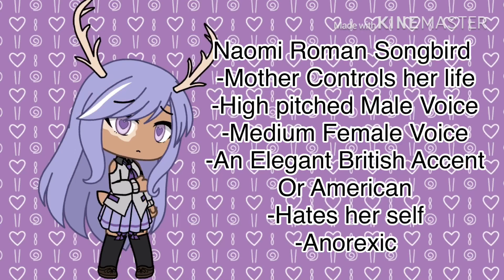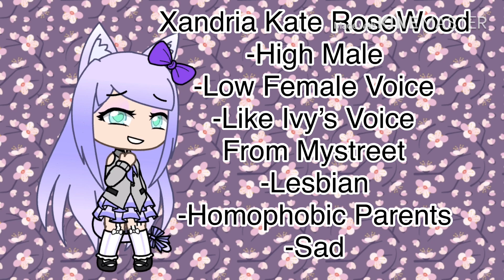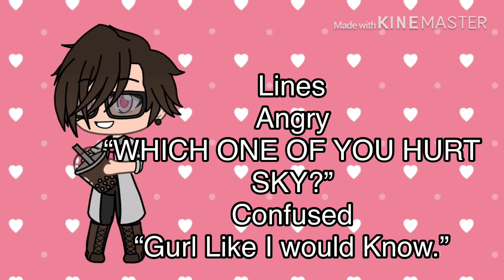We Found Or Naomi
@LemmonGacha Is Naomi
Skyla-Me
Stella-Rella Stose
Etc